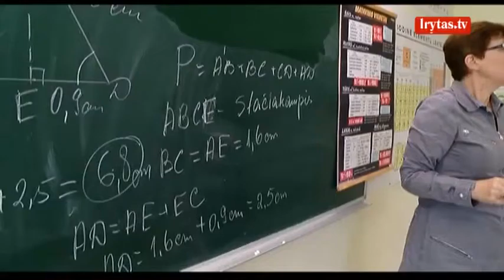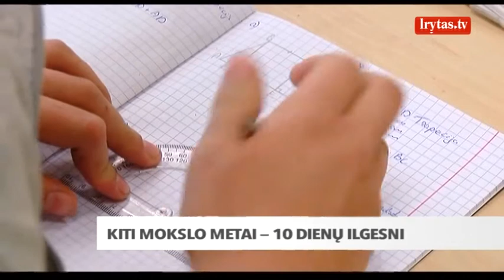Papildomos 10 dienų atostogos moksleiviams trukdė – kiti mokslo metai bus ilgesni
Kiti mokslo metai bus dešimčia dienų ilgesni – tai numatyta naujuose bendrojo ugdymo planuose, kuriuos patvirtino švietimo ir mokslo ministrė Jurgita Petrauskienė.